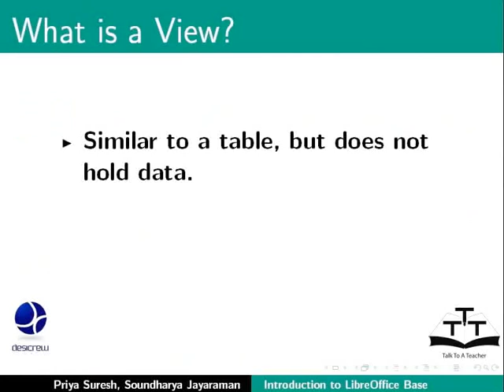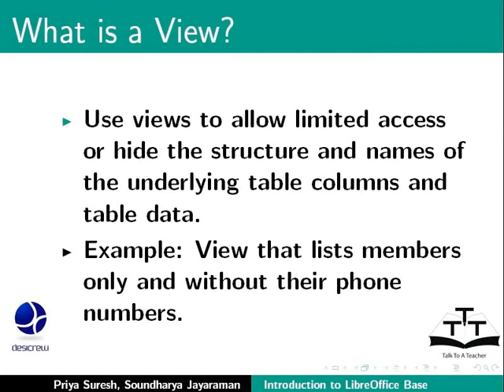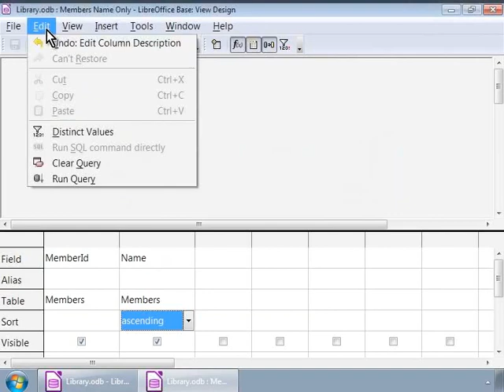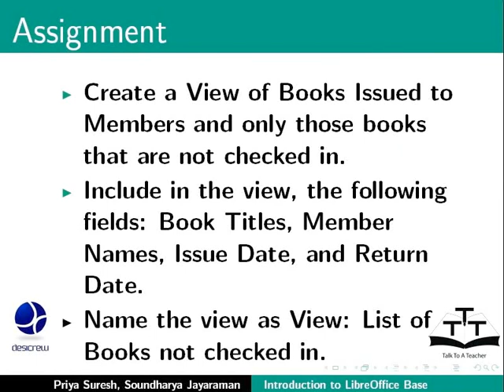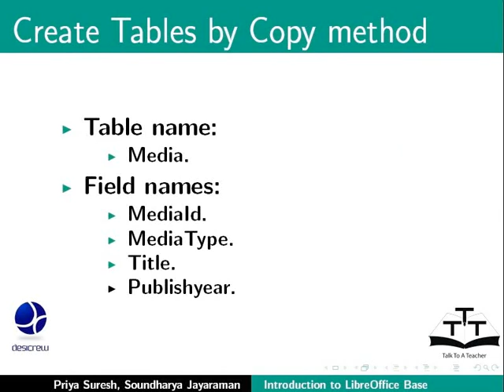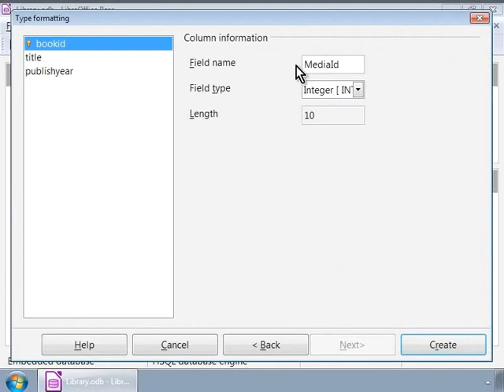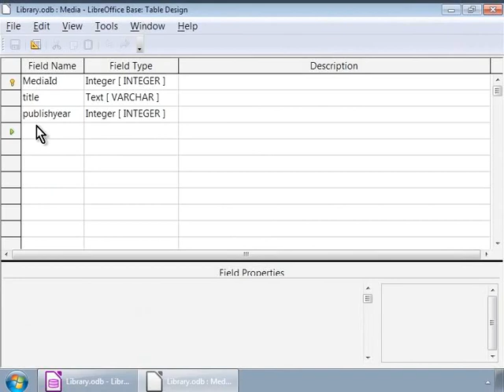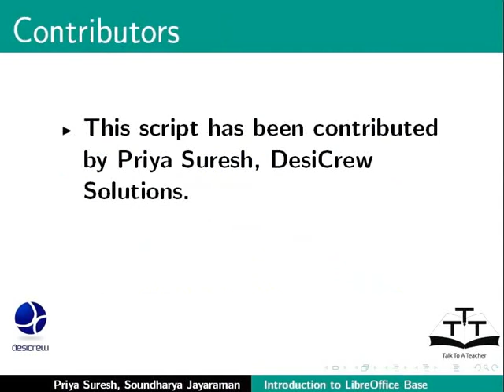Create tables - Assamese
টেবুল তৈয়াৰ কৰা

ভিউ তৈয়াৰ কৰা
এটা উপস্থিত থকা টেবুল অনুলিপি দ্বাৰা এটা টেবুল তৈয়াৰ কৰা.